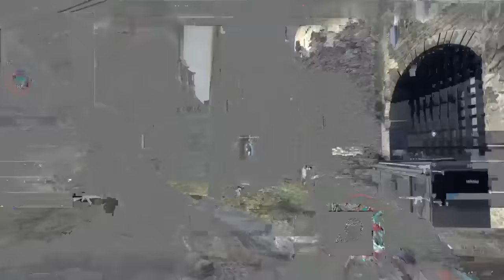Dreamhack Leipzig 2016 - Natus Vincere vs. Dignitas (Mapa 1 - Cbble) - Narração PT-BR